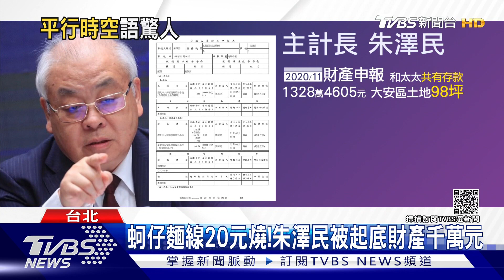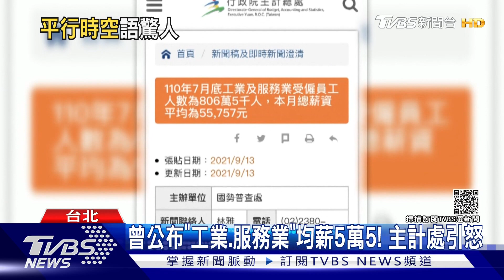酸! 送朱澤民「乾麵線」 陳玉珍:自己煮「20元」｜TVBS新聞